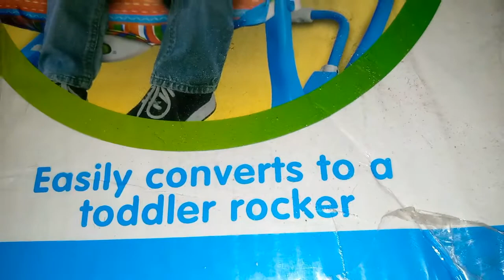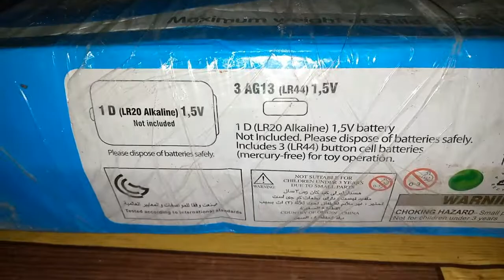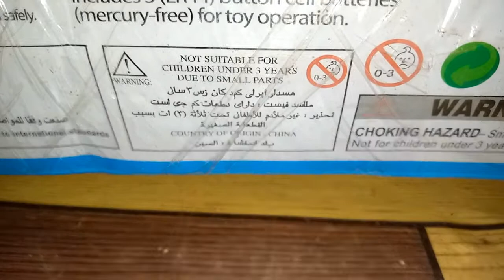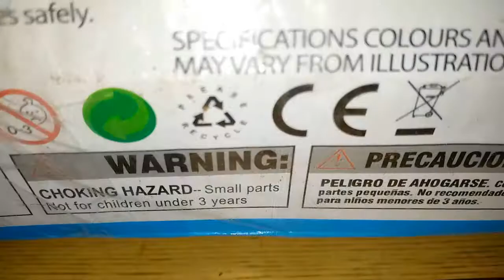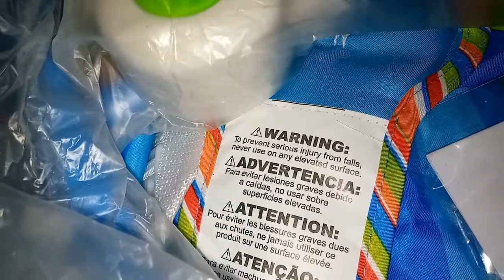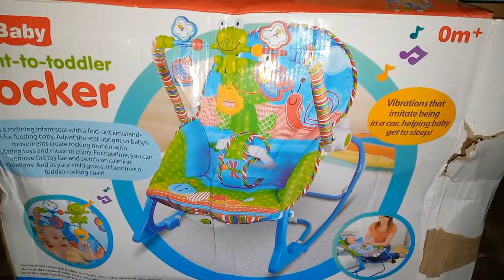Unboxing Hu Baby Baby Rocker With Music & Vibrations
Find out what you will get if you decide to buy the Hu Baby Baby Rocker With Music & Vibrations

Baby rocker unboxing
Hu Baby Baby Rocker
Baby rocker assembly
Rocking chair for infants
Baby rocker with music
Baby rocker with vibrations
Baby gear unboxing
Infant soothing chair
Baby product review
Baby sleep solutions
Newborn essentials
Baby furniture assembly
Baby swing and rocker
Baby gear demonstration
Rocker for soothing babies
Baby nursery equipment
Hu Baby product review
Infant calming devices
Baby comfort products
Baby rocker setup

Ichiias Baby Chair
Smart Steps My First Rocker